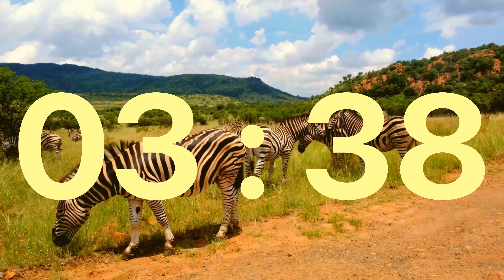🦓 15 Minute Safari Timer with African Music and Lion Roar as Alarm 🌅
Embark on an extended journey through the African wilderness with our 15-minute Safari Snapshot Timer! In just 15 minutes, immerse yourself in the beauty of the savannah as giraffes graze peacefully and elephants roam majestically.

Accompanied by the enchanting melodies of African music, this mini-adventure offers a prolonged moment of tranquility amidst the chaos of daily life. And keep an ear out for our special lion roar alarm, signaling the end of your immersive escape into nature's embrace!

Take a leisurely break and let the sights and sounds of Africa rejuvenate your spirit. 🌅🦓🌿